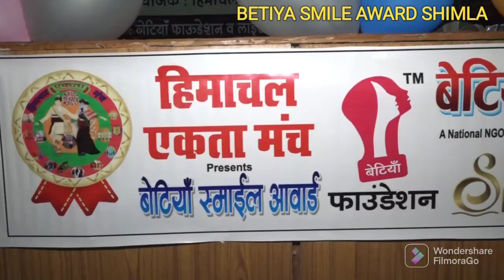LIVE PERFORMANCEWRITER . VAISHALI BISHT FROM KULLUBETIYA SMILE AWARD SHOW SHIMLA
LIVE PERFORMANCE

WRITER .
VAISHALI BISHT
FROM KULLU

BETIYA SMILE AWARD SHOW SHIMLA

PRESENTED BY
 HIMACHAL EKTA MANCH

EDDITING
DEEP LAL BHARDWAJ